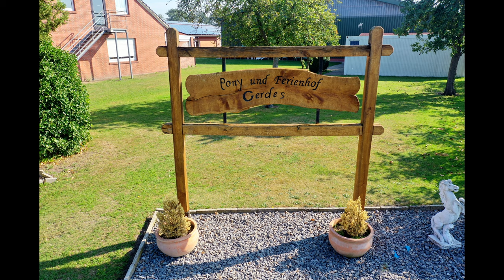Pony- und Ferienhof Jürgen Gerdes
Aufnahmen vom Pony- und Ferienhof Jürgen Gerdes in Oberlangen.
Mein besonderer Dank gilt Jürgen Gerdes für die Unterstützung der Aufnahmen auf seinem schön gelegenen Hof am 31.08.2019!
Aufnahmen mit der DJI Mavic2Pro